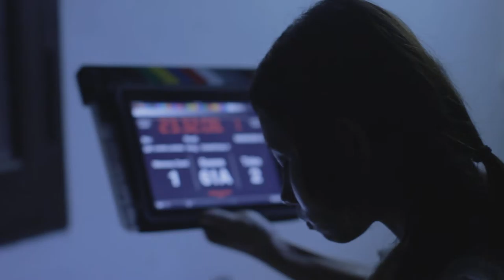061A2 Chanthaly Open Source Project Footage